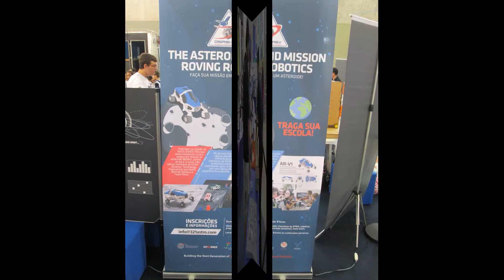Astronautas no palco, uma bela coreografia no Science Days 2019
Coreografia e performance artística: Astronautas da Nasa.

Science Days além de ciência também é arte, espetáculo aberto a todos que queiram participar exibindo suas performances artísticas, neste vídeo apresento uma bela coreografia.

A leveza dos corpos, os movimentos sincronizados e lentos, lembrando a gravidade zero, inclusive com a admirável movimentação de alunos aqui e acola.

Ao final do vídeo de quebra apresento alguns itens impressos em impressora 3d, um cubo cheio de leds e varias fotos daquilo que aconteceu na feira.
Espero que este evento continue acontecendo todos os anos, dando espaço para diversos grupos e que muitas pessoas visitem e participem para prestigiar e motivar as classes politicas a patrocinarem eventos semelhantes.